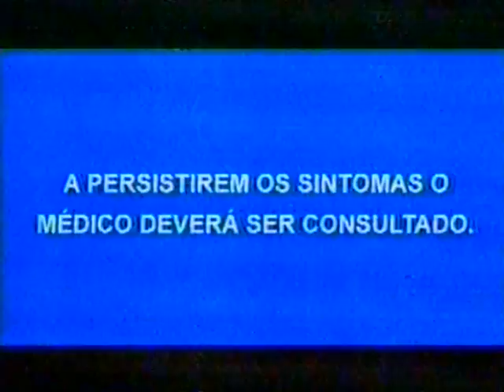Chamada - (Estreia) - [Novela] - 7 Pecados - Globo - 2007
Chamada Novela
Os 7 Pecados
Globo - 2007
Olá Pessoal O Mvintage Cultura, Está Passando Por Alguns Problemas Referentes a Alguns Videos.

Os Videos Não Mais Disponibilizados no Youtube, Serão Upados para outras Plataformas, Vocês podem Conferir Por Exemplo No Nosso Canal no Site Dailymotion.

Façam suas Sugestões na nossa página.

Gratidão Eterna!